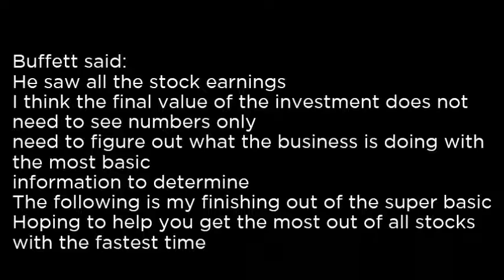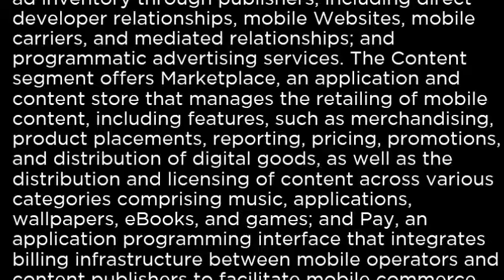APPS Digital Turbine, Inc APPS buy or sell Buffett read basic